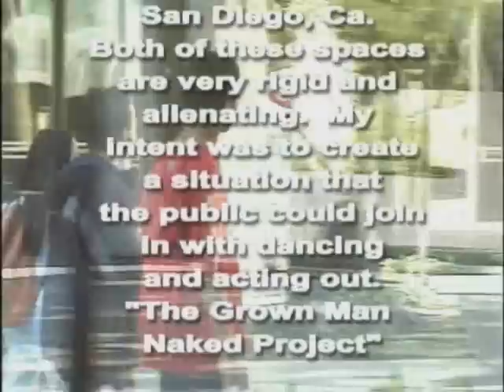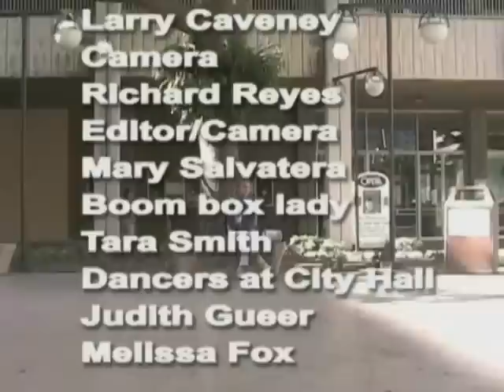Larry Caveney Presents Funky Public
Introducing random dancing in public spaces in San Diego